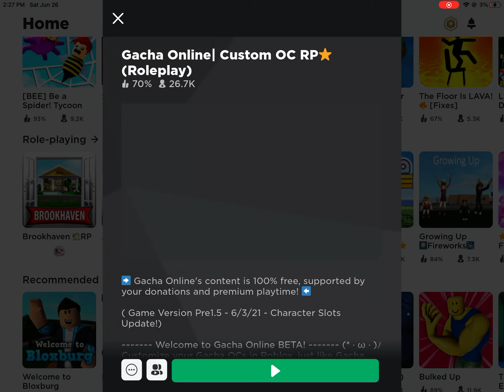Yup my clone